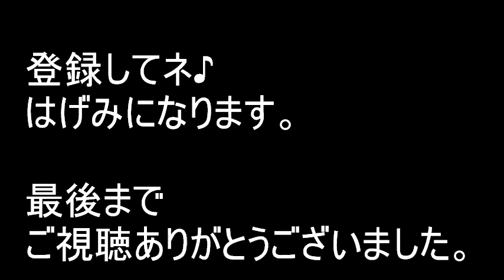【ずーさんぽ】ちょー焼肉弁当をおいしく食べるポイントです！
ずーさんは、ゴーヤー入り超焼肉弁当、をおいしく食べたいらしぃ！
んで、どうやら食べる場所を探しに出かけましたとサ。
お弁当をおいしく食べるポイントとは？
とある夏の日、心地いい風と晴天にめぐまれました。
気分よさそうです♪